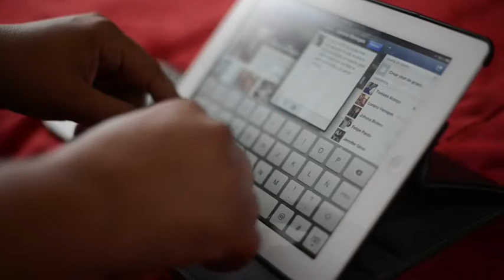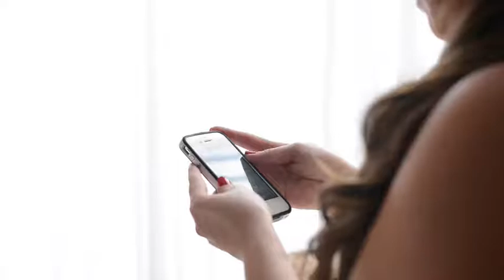Matrimonio Karen y Guillermo